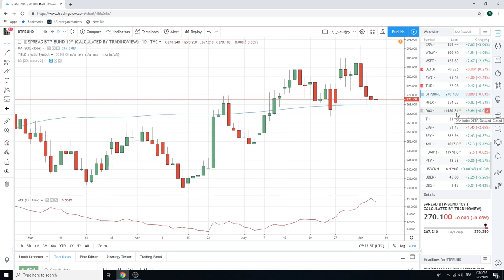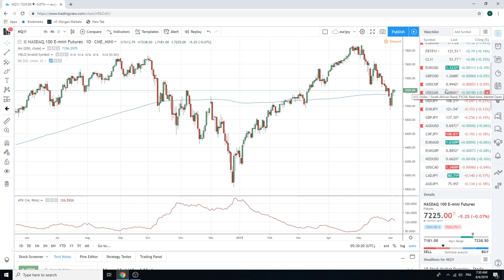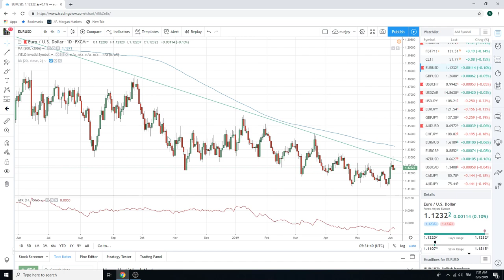06June19 Traders Opening Call - PrivateerFX